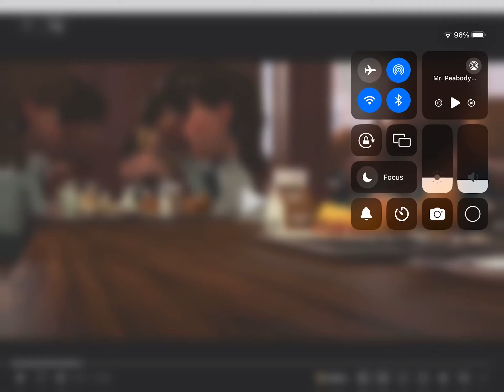Mr. Peabody and Sherman - Lunch Scene